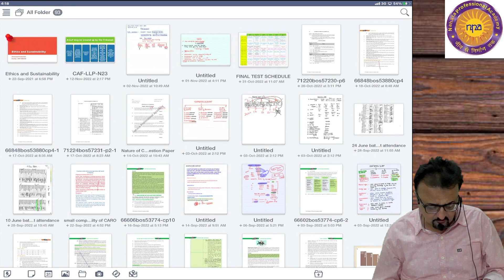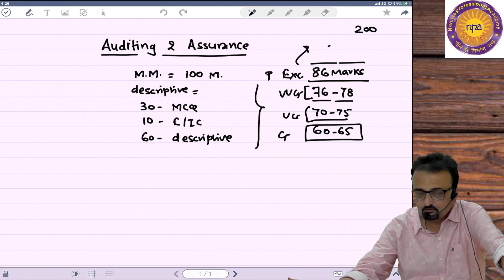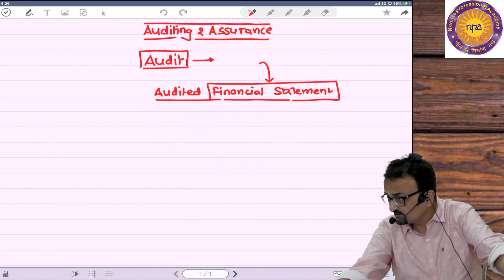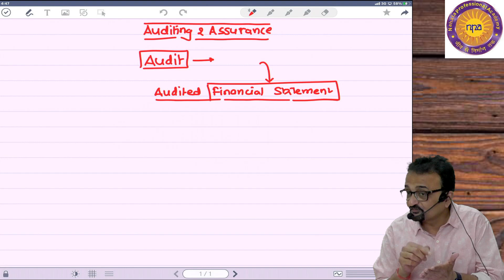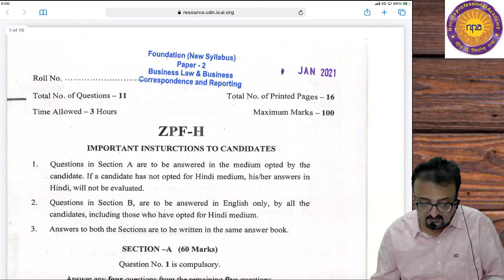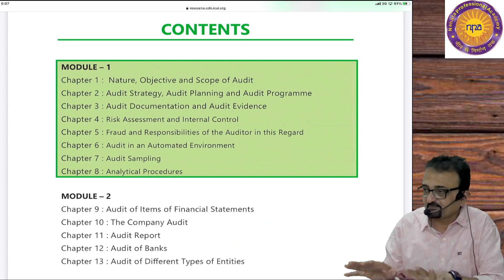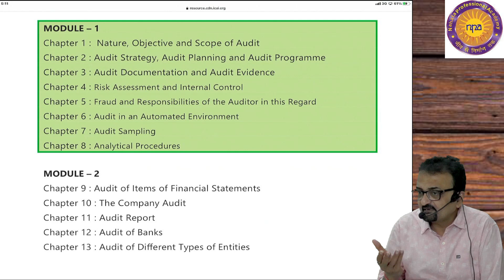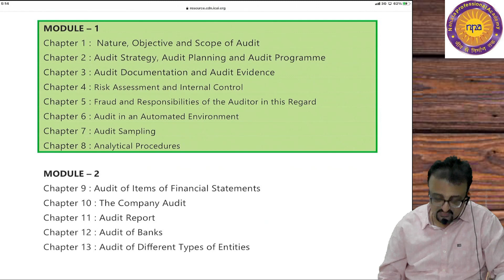Auditing & Assurance | Lecture 01 | CA Intermediate | May 23 Exams | CA Aseem Trivedi Sir